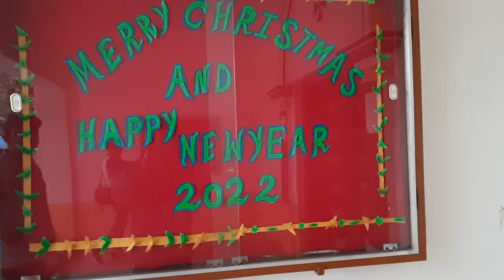Explore Monigram Catholic Church | Jangipur Road To Monigram | Full Enjoy 🤩 | DESI RIDER